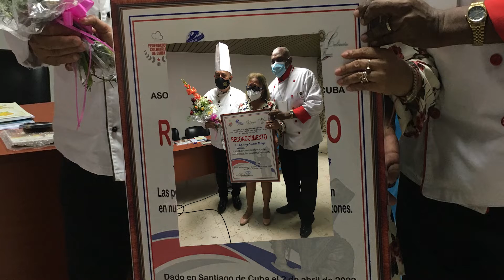Se desarrolló en Santiago de Cuba V Congreso Culinario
Rescatar las tradiciones y consolidar la comida criolla fueron retos de los culinarios santiagueros para el 2022. Así se conoció en el V Congreso Culinario desarrollado en el teatro Heredia de Santiago de Cuba.